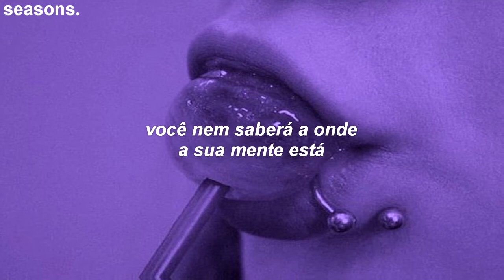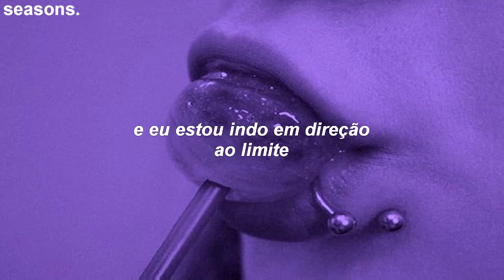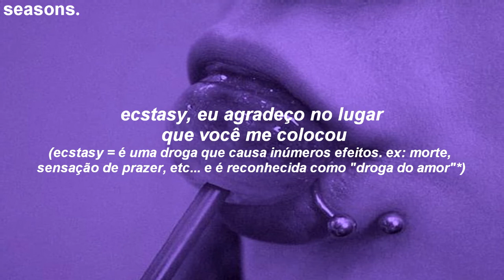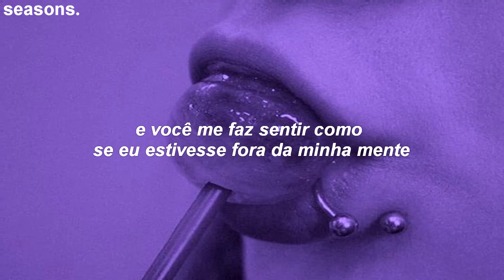rita ora // poison (zdot remix) feat. krept & konan [tradução]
[Intro: Krept]
Yeah
Krept, Kone
Rita, I see you, Poison

[Verse 1: Konan]
Look, I can get you hot right now
Said he can but he can't like me
Have you taking off your top right now
Tell them other guys RIP (R..I..P)
Rita and Kones
The English Bey and Hov, no tea and scones
I can tell by your look you're ready
We ain't even got to the chorus but I got you hooked already
You won't know where your head is
And I got a thing for them red lips
So girl you better take time
'Cause this poison ain't nothin' like a snake bite

[Pre-Chorus: Rita Ora]
Nothing ever gets me high like this (this, this, this)
Nothing ever gets me high like this

[Chorus: Rita Ora]
I picked my poison and it's you
Nothing can kill me like you do
You're goin' straight to my head
And I'm headin' straight for the edge
I picked my poison and it's yooouuuu
(Hah!, poison)

[Verse 2: Krept]
It starts with a "Where were you tonight?", yeah
She don't trust men, she can never choose 'em right, yeah
You want a bad boy, well I'm the realest dude alive, yeah
I'm poisonous, you took one sip and I'm killing you inside, yeah
I get why you mad at me, you acted drastically
Actually casually, poisoned you, made you a casualty
Then you came back to me, oh ma', you way too attached to me
Poison all in your veins huh, now you're saying you hate us
Telling me that you're leaving me, then the next day we make love
You're addicted

[Bridge: Rita Ora]
Bittersweet ecstasy that you got me in
Fallin' deep, I can sleep tonight
But it's alright, it's alright, it's alright
And you make me feel like I'm out of my mind

[Chorus: Rita Ora]
(I'm headin' straight for the edge)
I picked my poison and it's yoooouuu